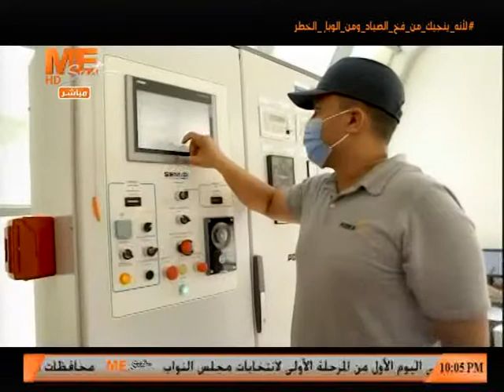ألفت كمال تنوه عن حلقة خاصة لـ"مساء الخير" من مدينة الجلالة.. وتؤكد: تستحق المشاهدة